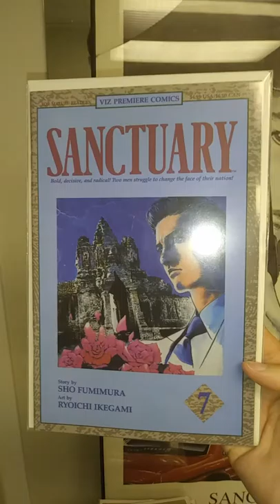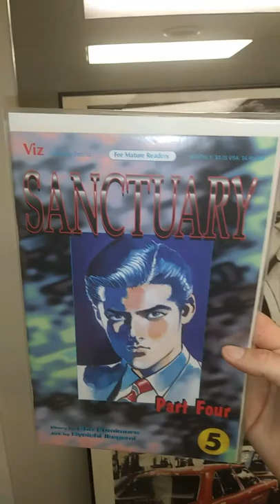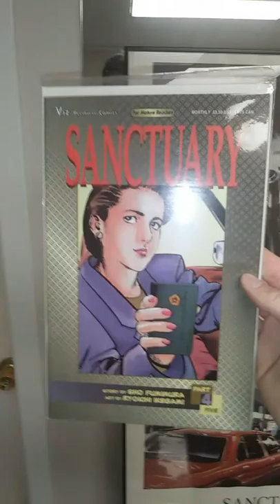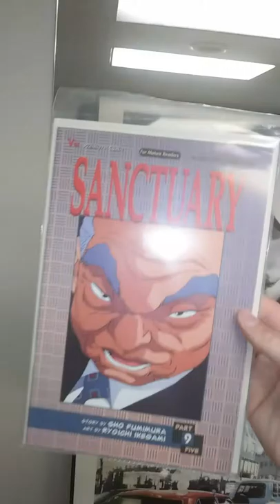MANGA AND ANIME HAUL AUGUST PART 1 2ND PART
Sorry Video cut but I thought these comic issues of Sanctuary were super neat! Would like to hunt down part 3 so let me know. Sanctuary is by story Sho Fumimura and Art by Ryoichi Ikegami. Thanks you watching!